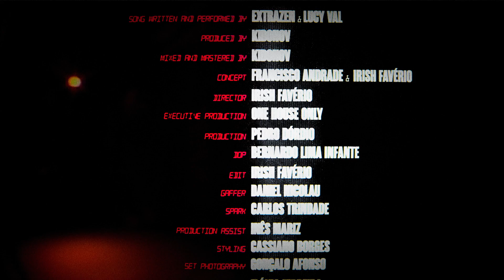Extrazen - 5MINUTES ft. Lucy Val (Official Video)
Official Video for "5MINUTES" by EXTRAZEN featuring LUCY VAL

Song written and performed by EXTRAZEN and LUCY VAL
Produced by KIDONOV
Mixed and mastered by KIDONOV
VIDEO CREDITS:

Concept: FRANCISCO ANDRADE , IRISH FAVÉRIO
Director: IRISH FAVÉRIO
Executive Production: ONE HOUSE ONLY
Producer: PEDRO DÓRDIO
Dop: BERNARDO LIMA INFANTE
Edit: IRISH FAVÉRIO
Gaffer: DANIEL NICOLAU
Spark: CARLOS TRINDADE
Production Assist: INÊS MARIZ
Styling: CASSIANO BORGES
Set Photography: GONÇALO AFONSO
Graphic Design: FLÁVIO FERREIRA
Sfx: KIDONOV

Special Thanks to:  Núcleo70, Sérgio Pontes, Margarida Dórdio

Huge thank you to everyone involved in the making of this video.
Love you.